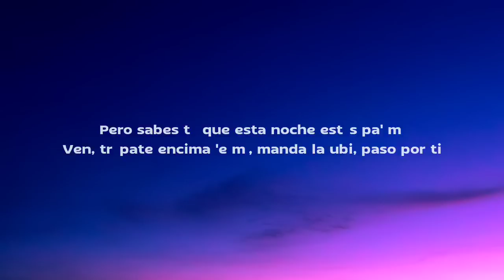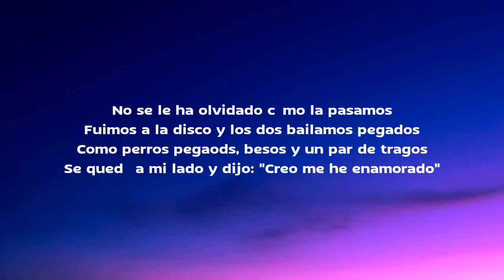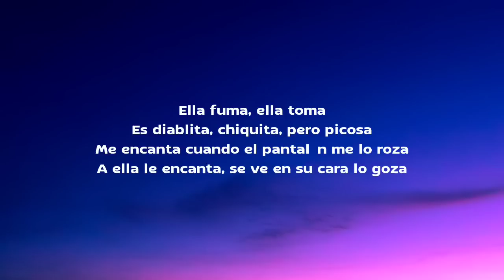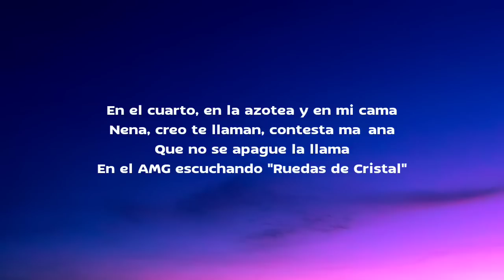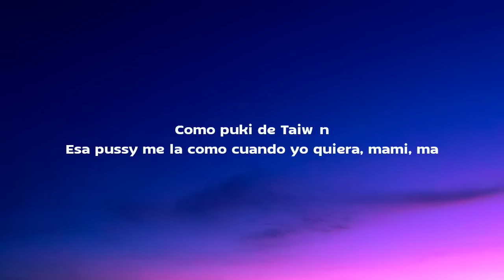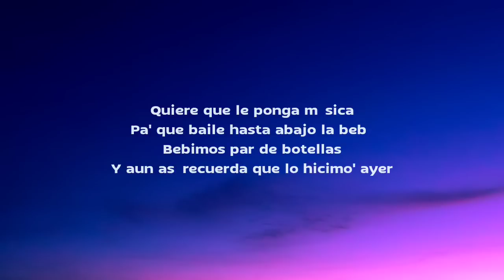Yng Lvcas & Peso Pluma - La Bebe Remix (Letra/Lyrics)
Lyrics:

[Letra de "La Bebe (Remix)"]